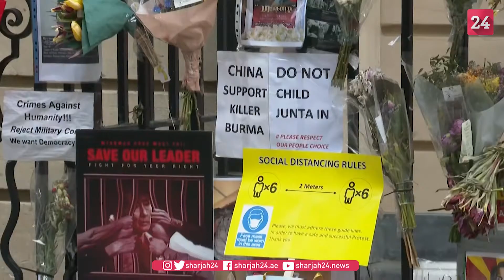Police outside Myanmar's London embassy after it was seized by military